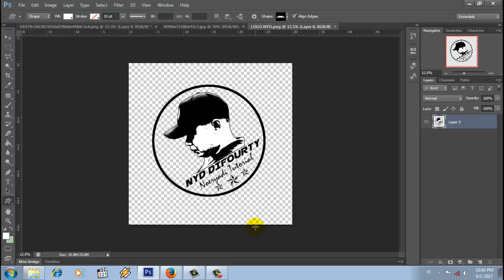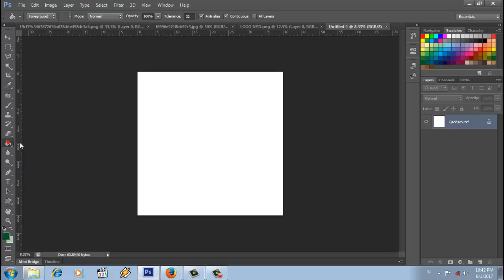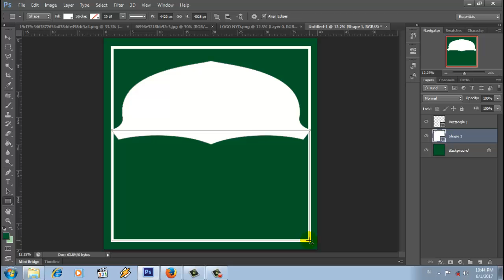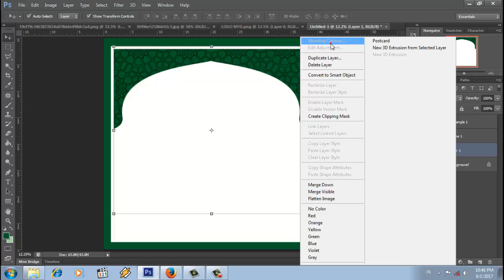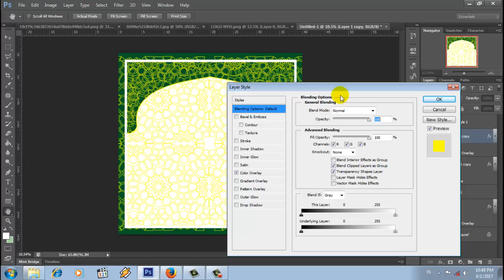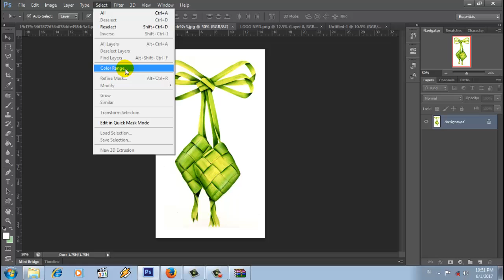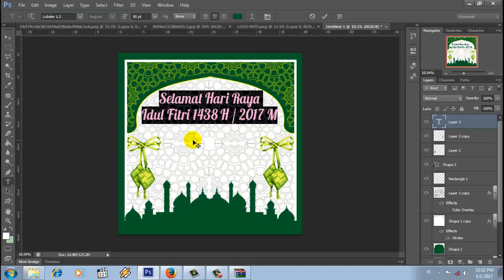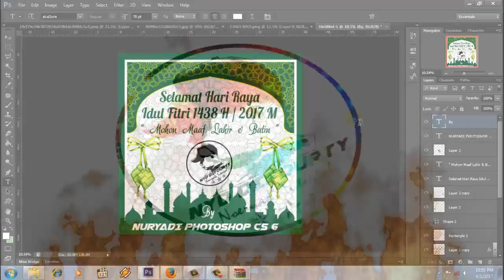cara membuat kartu ucapan idul fitri ramadhan 1438 h | 2017 m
untuk bahan bahan silahkan klik